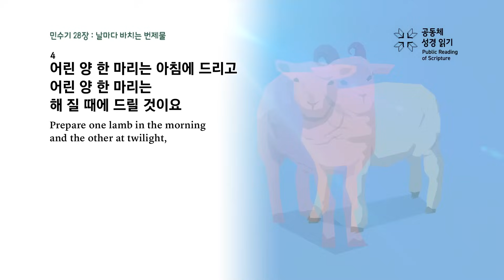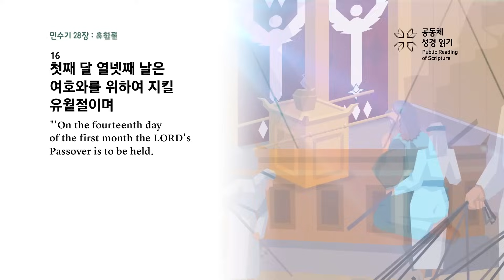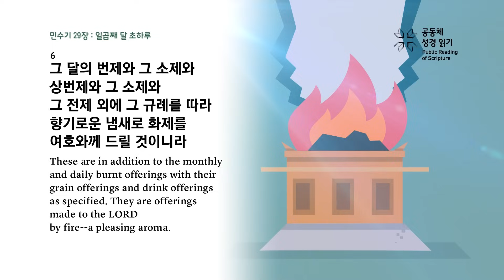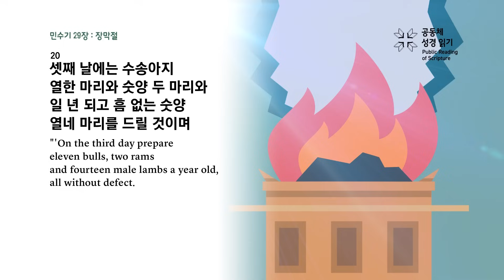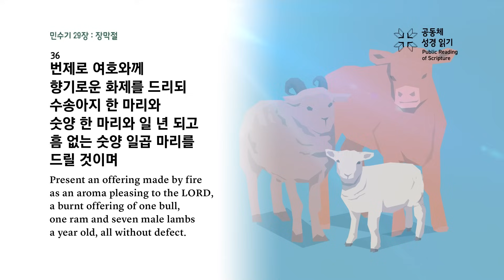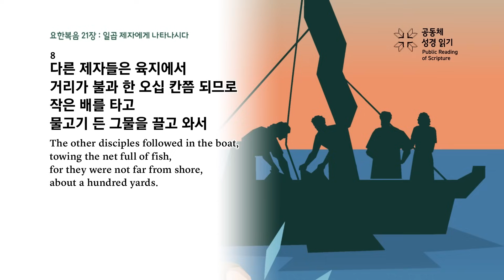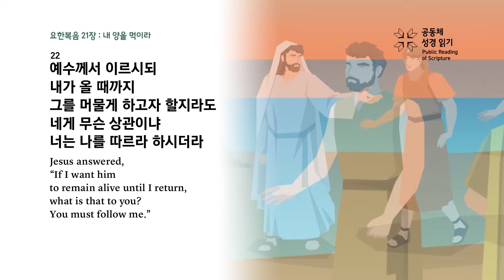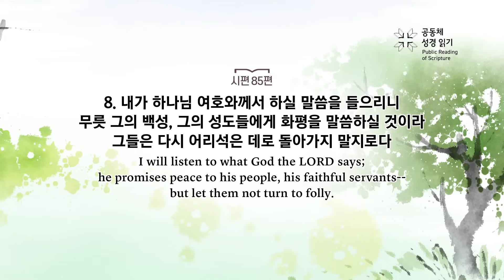신구약 함께 읽기_3월 25일_85일차 (민 28-29, 요 21, 시 85)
민수기 28-29장, 요한복음 21장, 시편 85편